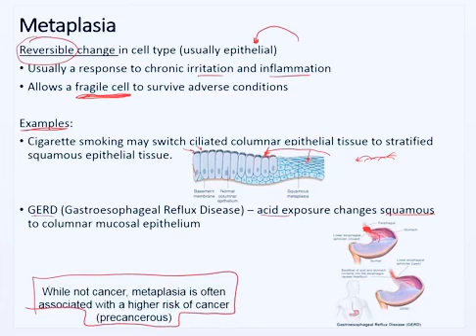Metaplasia cell adaptation (usmle patho)